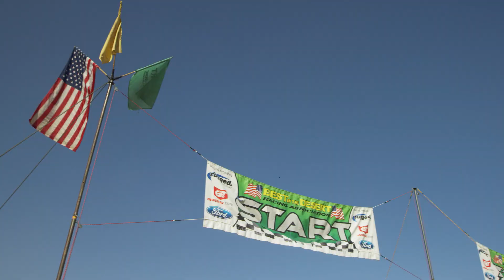UTVUnderground Presents: 2016 BITD Bluewater Desert Challenge DAY 2 Finish Highlights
Strap in as we follow the Polaris RZR racing team as they race towards the finish of the 2016 BITD Bluewater Desert Challenge!

Adult models – 16 and older. Be sure to get safety training. The vehicle displayed in this video is not intended for on-road use. Driver must be 16 years old with a valid driver’s license. Passenger must be 12 years old, and tall enough to use hand holds and plant feet firmly on floor. Always use cab nets, wear seatbelts, helmets, eye protection, and protective clothing. Do not operate on public roads. Avoid excessive speeds, sharp turns, and difficult terrain. Riding and alcohol/drugs don’t mix! Never carry more than the appropriate amount of passengers. Follow all warnings/instructions in owners manuals and on product. UTVUnderground and their affiliates are not responsible for injuries that may occur from emulating or copying the riding, driving, or stunts performed in this video. for more information on safe operation off-road vehicles.